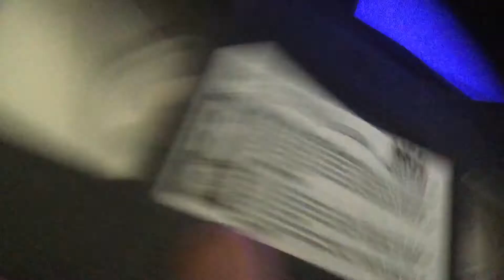VHS Closing of The Last Remake with Beau Geste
In this video, I show you the Closing of The Last Remake with Beau Geste VHS tape because there is something special at the end that I've been wanting to find for a while